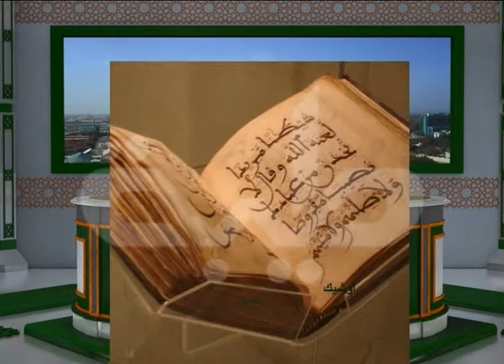قناة طيبة الفضائية-ديوان الإفتاء-الإجازة الصيفية